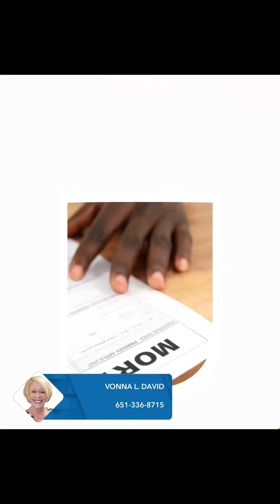Unlock Your Financial Future Set Yourself Up for Success CreditSolutionsMastery FinancialFreedo